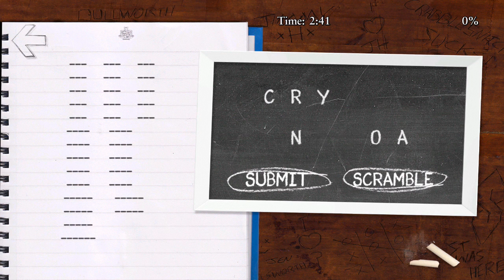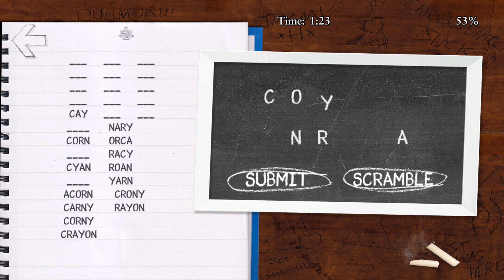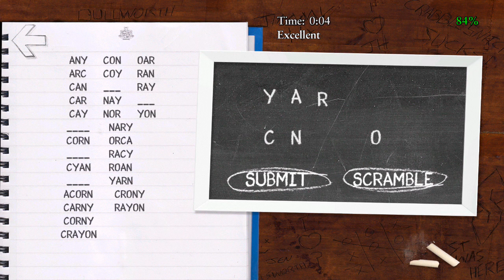Bully English Class 4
Bully - Bullworth Academy Anniversary

English 4 - R A N Y C O
3: RAN, RAY, ANY, ARC, NAY, NOR, CON, CAN, CAR, CAY, COY, OAR, YON
4: ORCA, CYAN, CORN, YARN, RACY, ROAN, NARY
5: CORNY, RAYON, CARNY, CRONY, ACORN
6: CRAYON